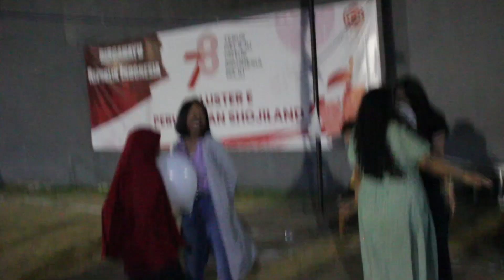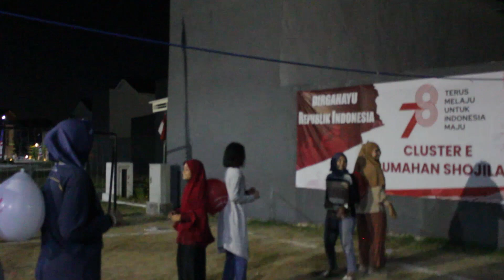[INDEPENDENCE DAY] LOMBA JOGET BOLA IBU WARGA CLUSTER E SHOJI LAND UNTUK KENANG JASA PARA PAHLAWAN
Halo, Selamat datang di SaNaMaGiToZaKi Channel... Mohon bantuan dukungannya dengan cara berlangganan di kanal kami ya teman - teman... Bagikan juga video kami ke teman - teman kalian guna memberikan dukungan kepada kami agar semakin semangat mengupload video baru setiap minggunya... Oh ya, video baru akan kami upload setiap hari minggu jam 10 pagi... Terima kasih sudah menonton... Have a nice day...